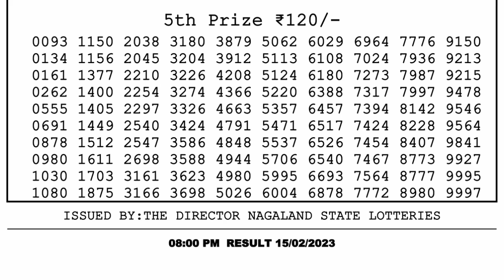🔴Dear Lottery Sambad Live 8pm today 15.02.23 Nagaland State Lottery Result